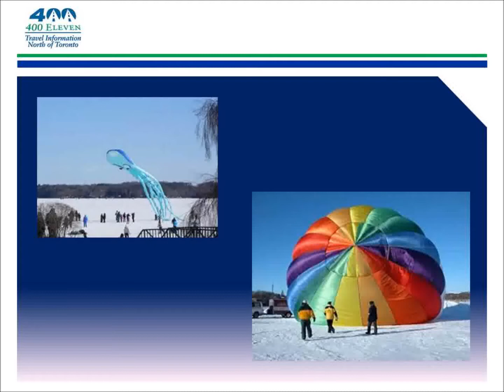Winter Carnivals in Central Ontario - North of Toronto